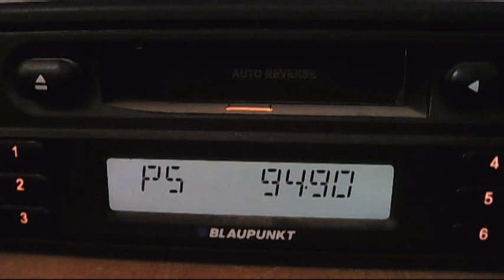FM DX troposcatter istanbul acik radio 14:55